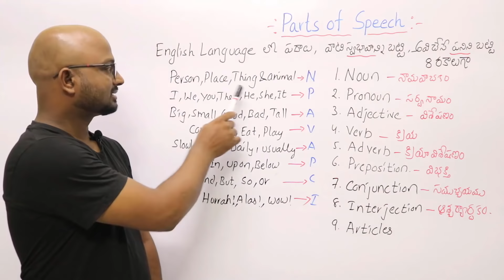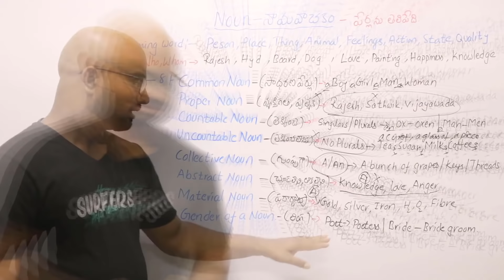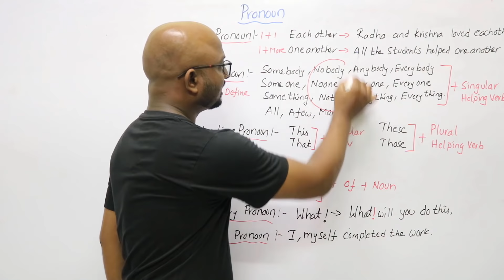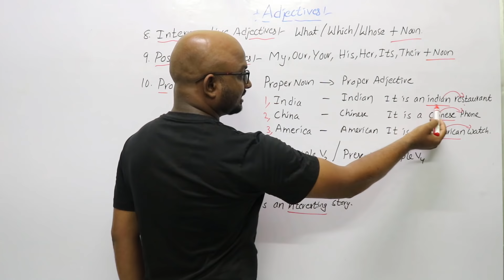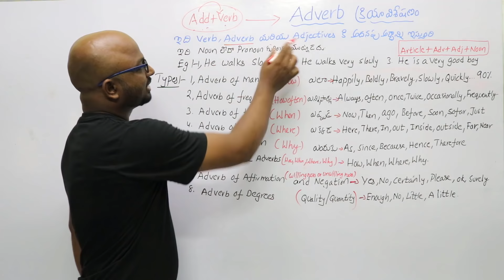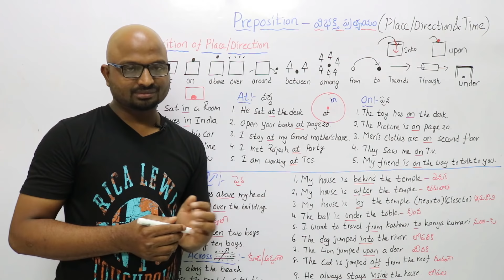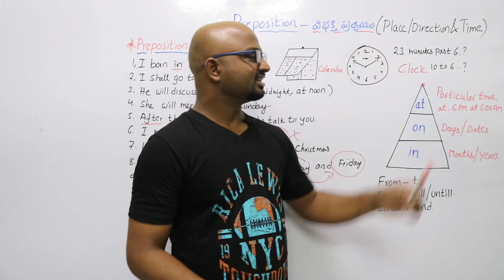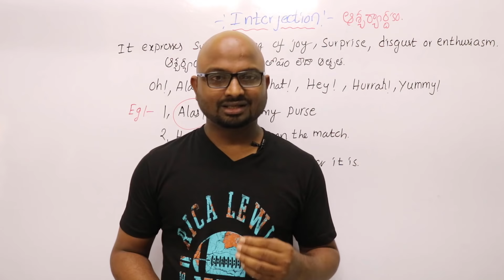Parts Of Speech In Telugu, Parts of Speech in English Grammar In Telugu, Parts of Speech Tips Tricks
This Video will help you to understand the Parts of Speech in English Grammar In Telugu.  All the Parts of Speech are explained in English to Telugu with tricks and Tips . so that Telugu and English learners can understand easily.. All This Video will also explain Parts Of Speech In Telugu, How To Learn Parts Of Speech In Telugu Easily, Parts Of Speech In Telugu Easily, Parts Of Seech, all  the words in English Languague are  devided into Eight Parts,  They are

1. Noun ( Noun and Types Of Nouns)

2. Pronoun ( Pronoun and Types Of Pronouns)

3. Adjective ( Adjective and Types Of Adjectives)

4. Verb ( Verb and Types Of Verbs)

5. Adverb ( AdVerb and Types Of AdVerbs)

6. Preposition ( Preposition and Types Of  Preposition)

7. Conjunction  ( Conjunction and Types Of Conjunction)

8. Interjection  ( Interjection  and Types Of Interjection)

Noun is called The First Part of the Speech, Pronoun is called The Second Part of the Speech, Adjective is called The Third Part of the Speech, Verb is called The Fourth Part of the Speech, Adverb is called The Fifth Part of the Speech, Preposition is called The Seventh Part of the Speech, Conjunction is called The Seventh Part of the Speech, Interjection is called The Eigth Part of the Speech, By watching this video you will be  able to Understand, How To Learn Parts Of Speech In Telugu,How To Learn Parts Of Speech In Telugu easily,With Tricks And Tips,Parts Of Speech In Telugu Grammar,Parts Of Speech In Telugu Grammar With Examples,Parts Of Speech With Examples In Telugu,Parts Of Speech With Definition And Examples In Telugu,8 Parts Of Speech In Telugu,Parts Of Speech In Telugu To English,Parts Of Speech In English Grammar With Examples In Telugu... so one can understand easily.